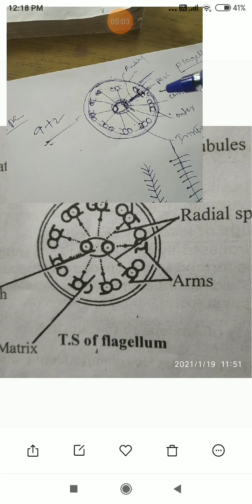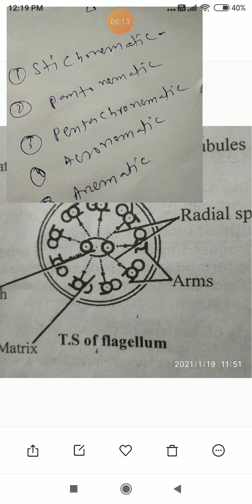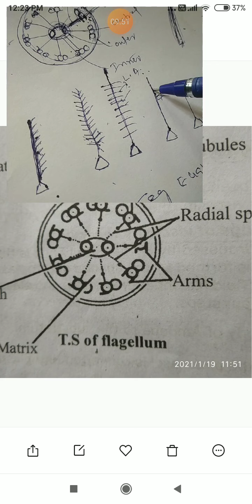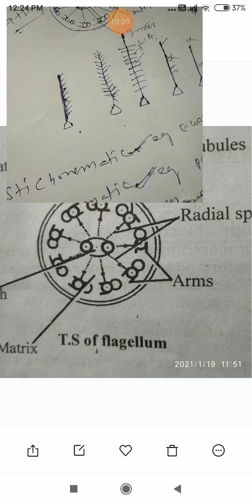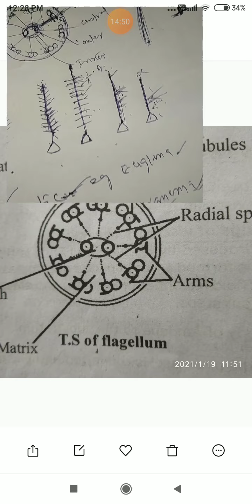Zoology Sem I: Flagella